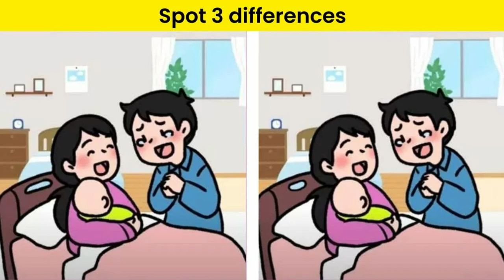Brain Teaser Eye Test no.50